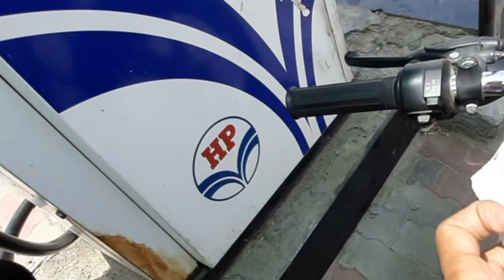As I Promised 😎 moto vlog Video on Splendor Plus | Jamni to Safidon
Hello friends Welcome to Sahil Jamni Vlogs Youtube channel.

VLOG - 26

Buy 👇
Digitek Mini Tripod
Sasta Tripod
Best Digitek Tripod
Collar Mic
Boya Mic
Mobile Holder
360 Ball Head Mount

Realme Buds 2
Mobile For Vlogging -

Queries 👇
1. First Motovlog in jind
2. First Motovlog in safidon
3. Sahil Jamni Vlogs
4. Travel Video
5. Kids Vlogs
6. Lifestyle Vlogs
7. Motovlog